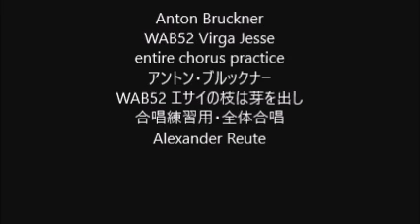Anton Bruckner WAB52 Virga Jesse entire chorus practice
Anton Bruckner
WAB52 Virga Jesse
WAB52 エサイの枝は芽を出し
合唱練習用・全体合唱
Alexander Reute